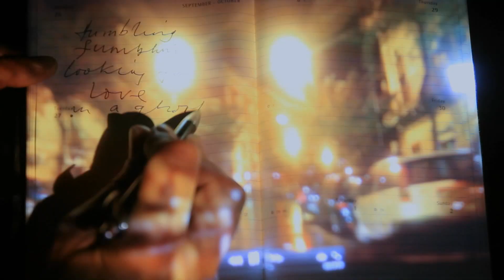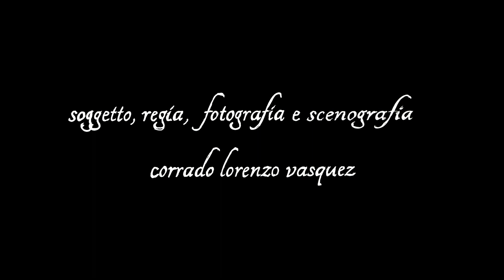Ghostwriter - Hugo Race Fatalists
Official video from the Hugo Race Fatalists album We Never Had Control, available on Gusstaff Records/Interbang Records/Rough Velvet Records and through iTunes.
Video directed by Corrado Vasquez, shot in Catania, Sicily, 2011